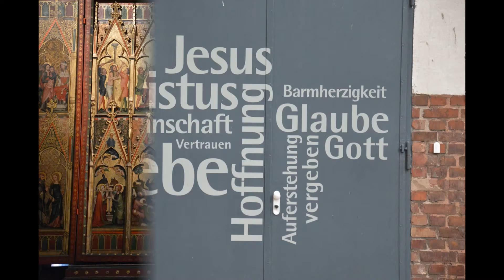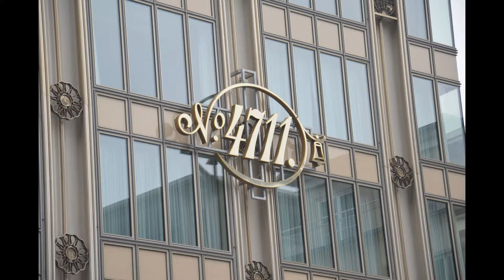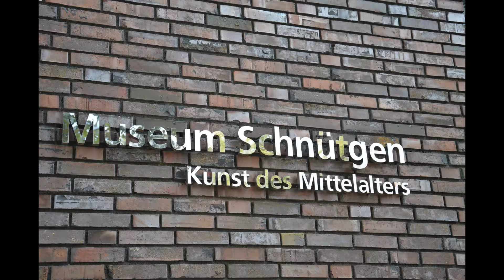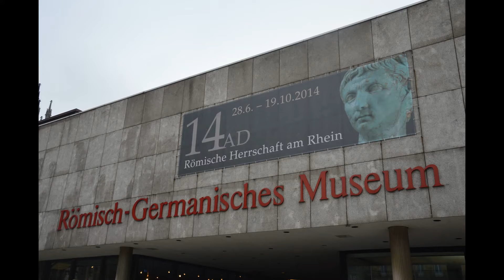BEAUTIFUL KOLN - COLOGNE - COLONIA